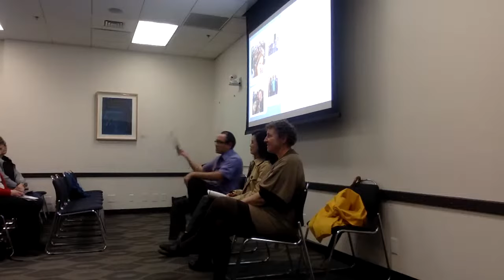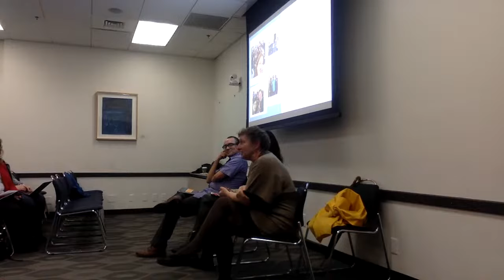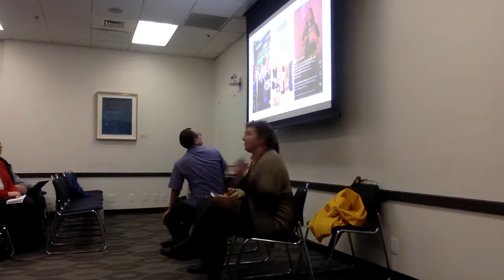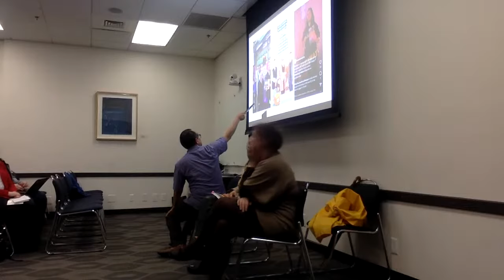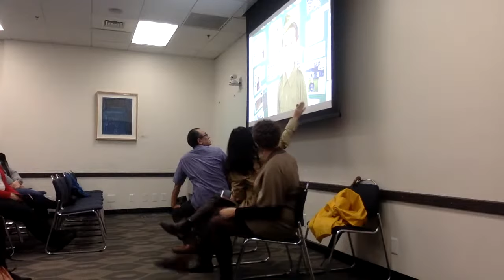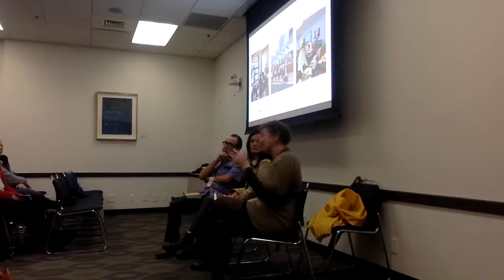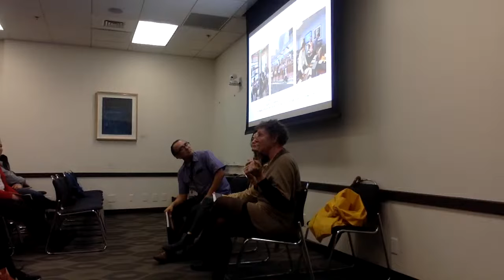A People's Guide to Orange County Authors Panel: Elaine Lewinnek, Gustavo Arellano, Thuy Vo Dang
Sociology Club Presents: Sociology Week

DAY 1
March 21st
Author Panel: A People’s Guide to OC
Time: 10:00 AM – 11:30 AM
Location: Titan Student Union Alvarado AB

March 21st
CSUF Sociology Alumni Panel
Time: 11:30 AM – 12:45 PM

DAY 2 (Separate Link Available)
March 22nd
Project Kinship Community Organization
Time: 8:30 AM – 9:45 AM

March 22nd
Resiliency OC Community Organization
Time: 10:00 AM – 11:15 AM

March 22nd
Project Rebound Student Organization
Time:11:30 AM – 12:15 PM

March 22nd
C.U.R.B. Statewide Coalition
Time: 1:00 PM – 2:15 PM